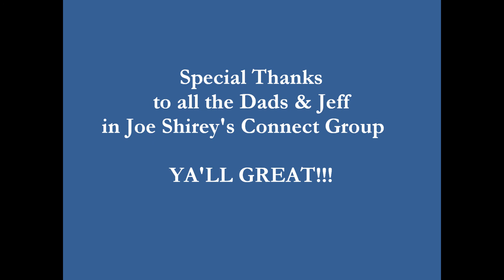915 Sevice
June 15, 2014 - Father's Day, Liberty Baptist  Church, All Men's Choir